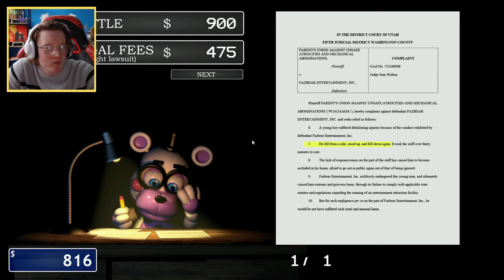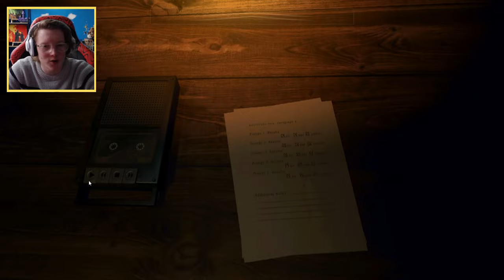Surviving the Bankruptcy Ending in FNAF 6! - Five Nights At Freddy's Pizzeria Simulator - #10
Returning to FNAF 6, I go against all of my extensive business experience and try my hardest to crumble my pizzeria and send it to bankruptcy. An odd decision but if it gets another ending, it is worthwhile. Rest in peace Garl1cBr3ad Pizza, you certainly will be missed.

GOALS:                    🔄 = In Progress     ✔️ = Complete     ❌ = Failed

🔄 All Endings
     ✔️ Completion
     ✔️ Mediocrity
     🔄 Blacklisted
     ✔️ Bankruptcy (e9)
     ✔️ Insanity
     🔄 Lorekeeper
     ✔️ Termination (nothing)
🔄 All Achievements
     ✔️ Trash and the Gang
     ✔️ Mediocre Melodies
     ✔️ Rockstars Assemble
     🔄 Posh Pizzeria
🔄 All Successful Salvages
     ✔️ Molten Freddy
     ✔️ Scraptrap
     🔄 Scrap Baby
     🔄 Lefty
🔄 Candy Cadet Stories
     🔄 Kittens / Snake
     🔄 Keys
     🔄 Children
🔄 Arcade Games
     ✔️ Midnight Motorist Lore
     ✔️ Midnight Motorist Perfect Game
     🔄 Security Puppet Lore
     ✔️ Fruity Maze Lore
     ✔️ Basketball Perfect Game
     ✔️ Lemonade Clown Perfect Score
     ✔️ Fruit Punch Clown Perfect Score
     ✔️ Discount Ball Pit Perfect Score (e9)